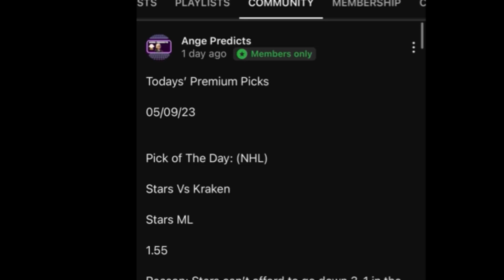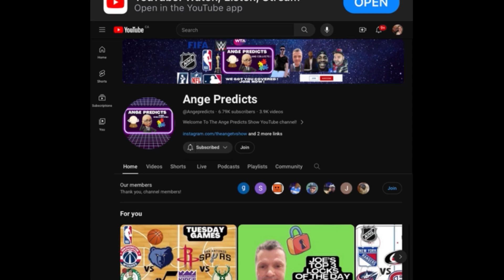Lamar’s TOP NBA Pick of The Day! 10/10/24